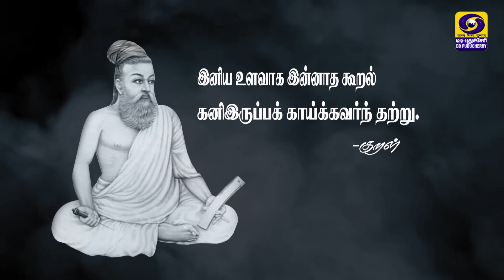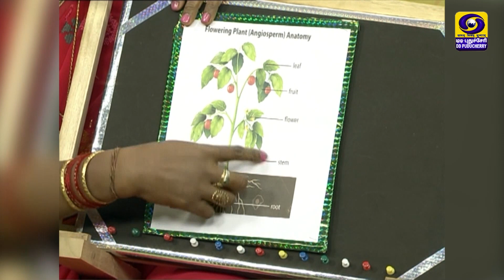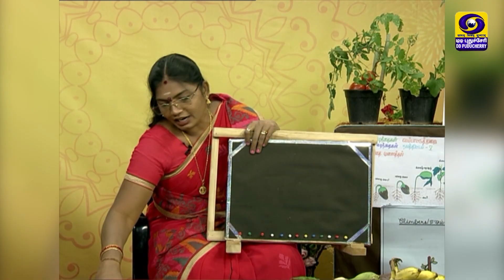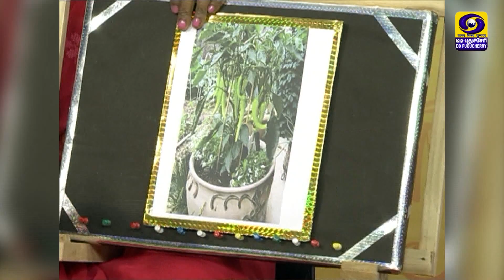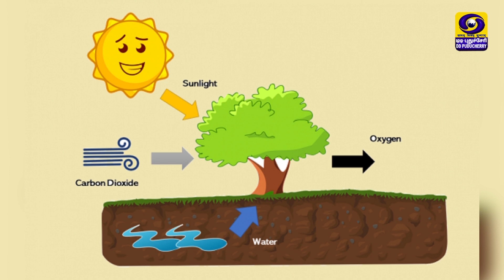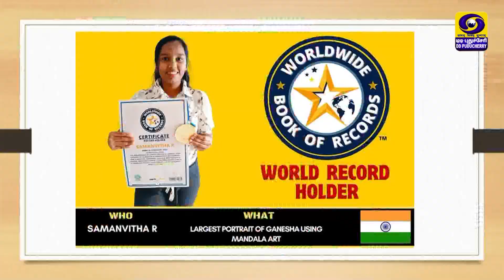சுட்டீஸ் குட்டீஸ் (EP - 7) | 15.06.2024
சுட்டீஸ் குட்டீஸ் (EP - 7)
ғᴀᴄᴇʙᴏᴏᴋ: ddk.puducherry​
ᴛᴡɪᴛᴛᴇʀ: ddkpondy​​​​
ɪɴsᴛᴀɢʀᴀᴍ: dd_puducherry